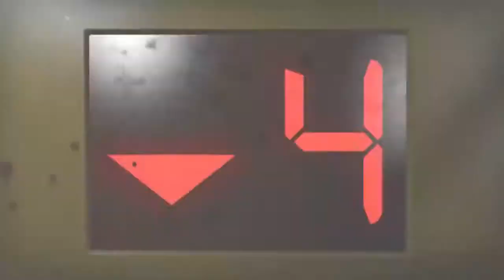introo do L4D2